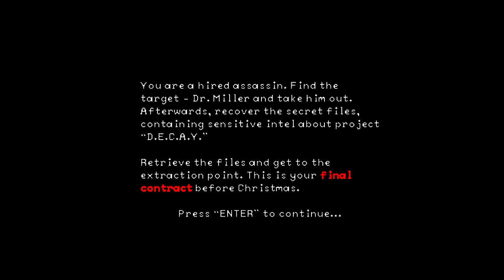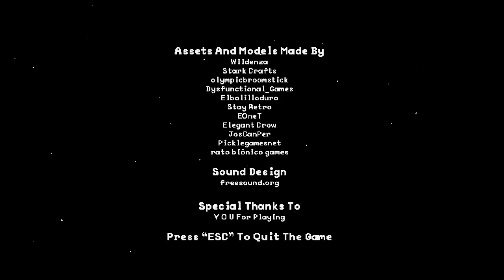Final Contract Atmospheric Horror Game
Final Contract short atmospheric horror game.